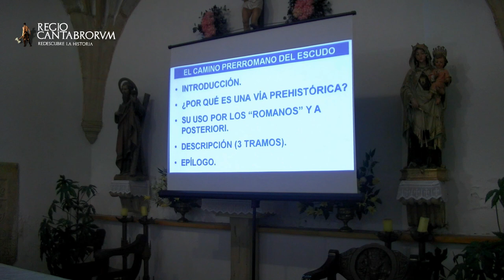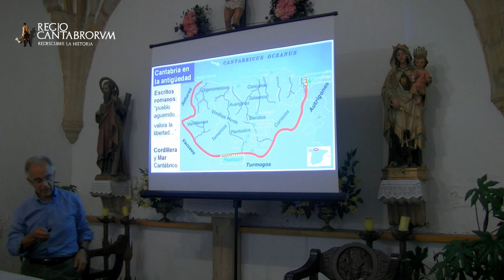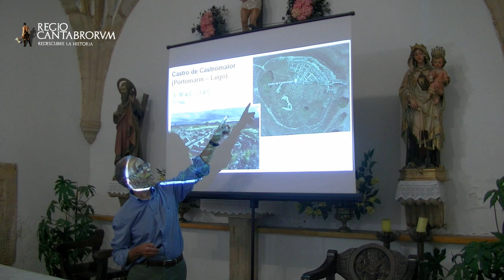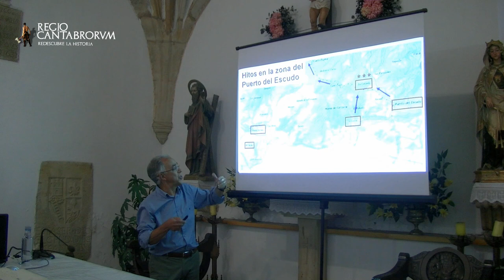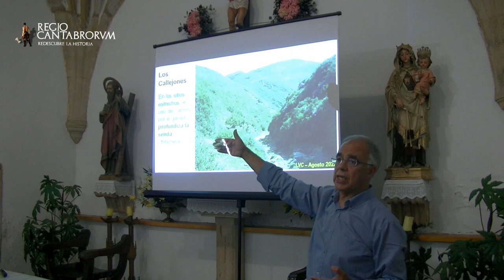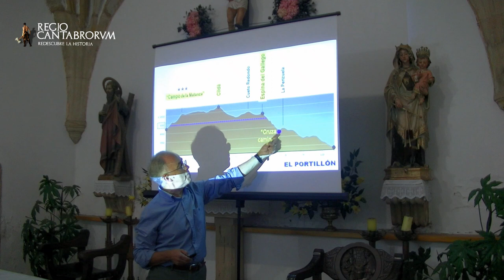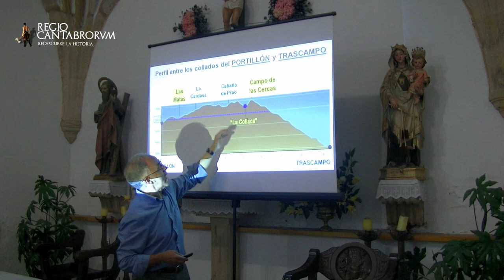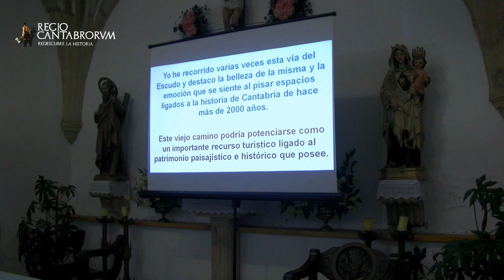Los caminos antiguos de Cantabria: La vía prerromana del Escudo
Luis Manuel Villegas Cabredo hace una excelente exposición sobre la antigüedad de la vía del Escudo, utilizada desde hace más de 4.000 años de historia. En ese cordal existen monumentos megalíticos, castros cántabros, campamentos romanos y referencias medievales que lo convierten en una de las vías de comunicación más importantes de la Cantabria antigua. Justo ahí, tanto el Gobierno de Cantabria como diferentes empresas privadas están planificando diferentes parques eólicos que destruirían este milenario conjunto arqueológico